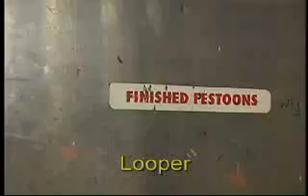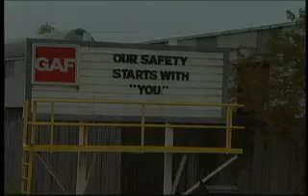GAF ELK Shingle Manufacturing